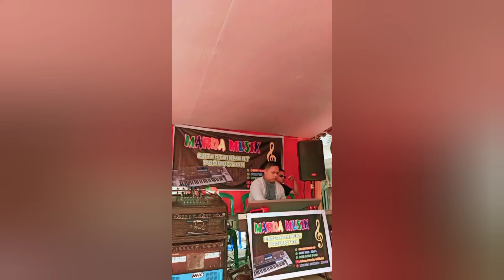WAHDANA LAGU QOSIDAH_ARDY ARKA